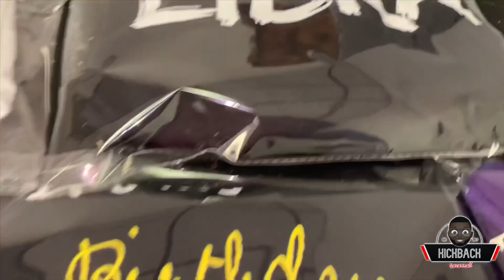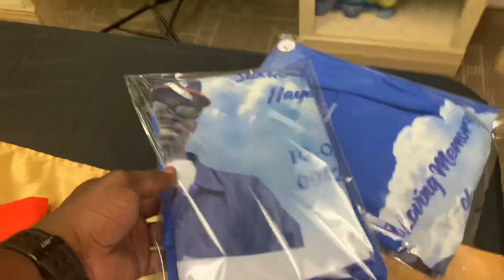SHOP WITH KICKBACK APPAREL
for your custom screen tees for the everyday person.